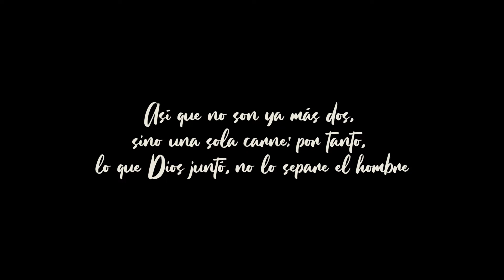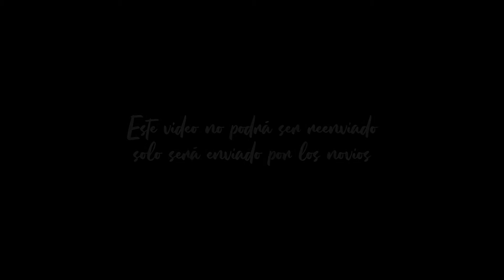DANIEL + DANIELA INVITACIÓN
Video Invitación Daniel + Daniela
Valle de Cocora - Quindío